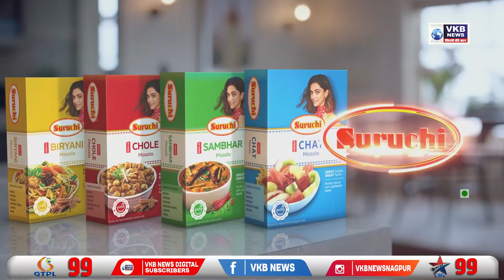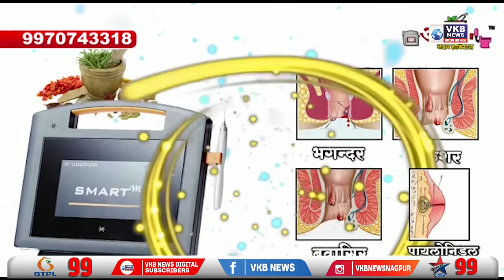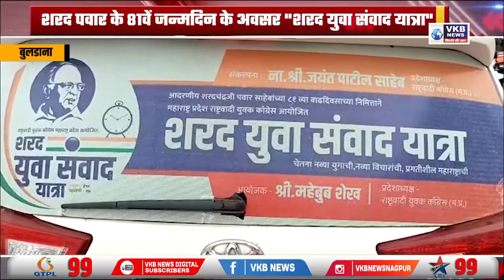कांग्रेस की और से ईडी के ऊपर दबाव डालने के लिए किया जा रहा आंदोलन - बावनकुले |Hindi Bulletin VKBNews